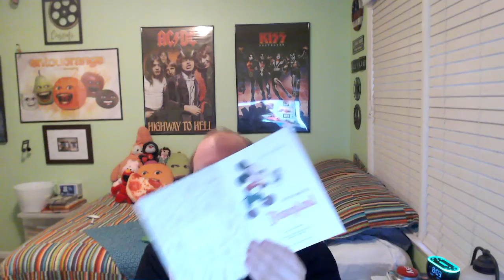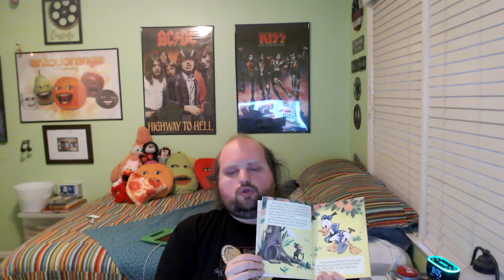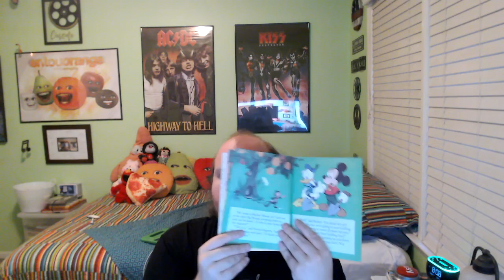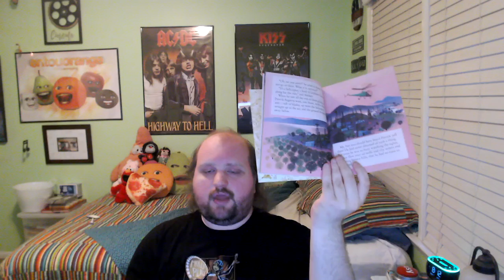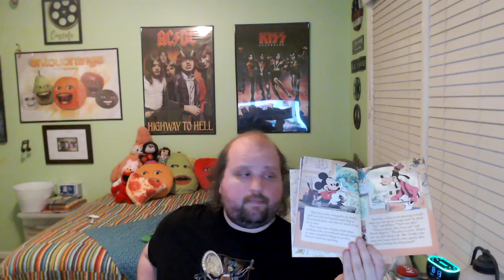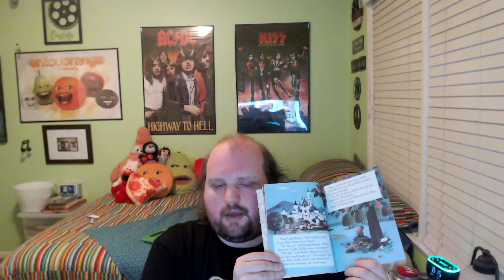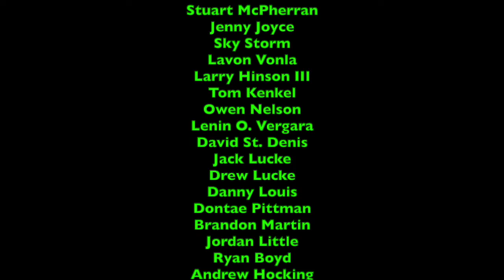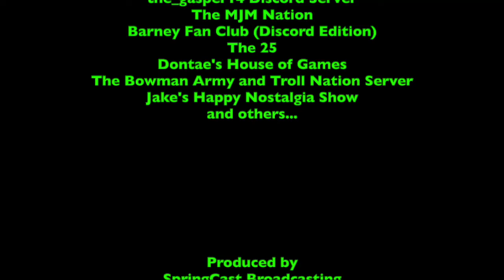Bedtime Stories - Episode 175 - Walt Disney's Little Man of DisneyLand